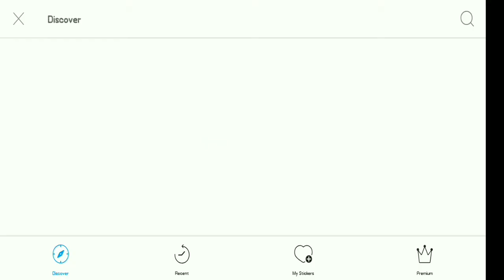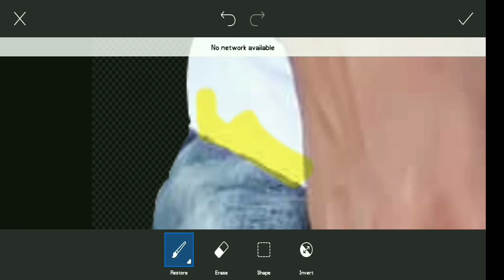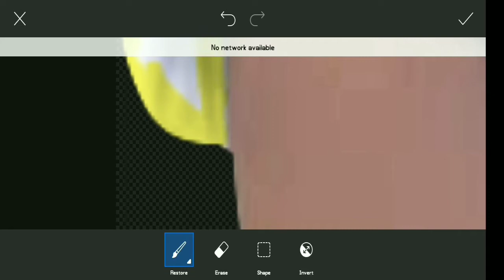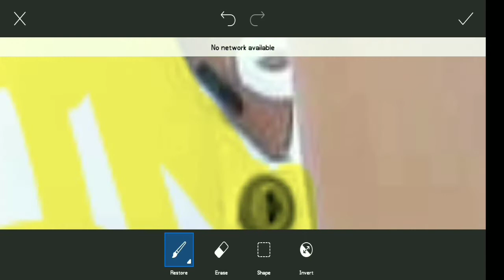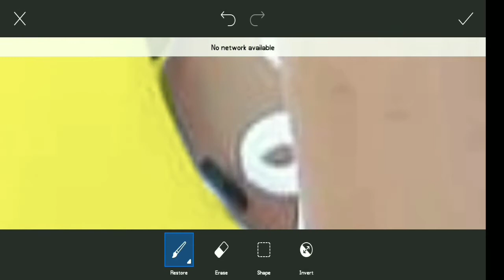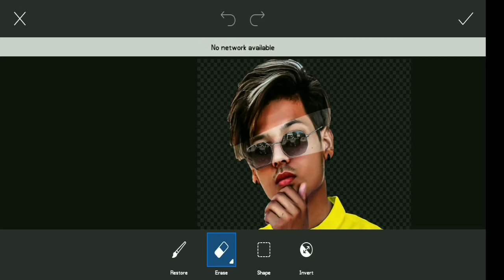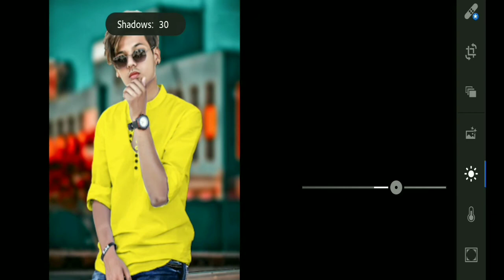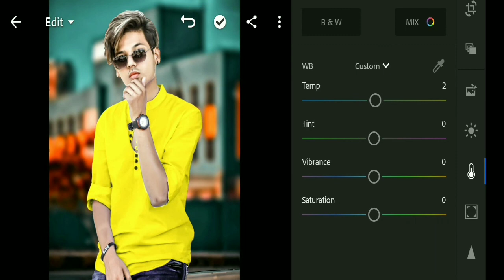PicsArt-CB Photo Editing Tutorial in PicsArt Step By Step || New CB Editing Concept 2020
~Title:-PicsArt-CB Photo Editing Tutorial in PicsArt Step By Step || New CB Editing Concept 2020 ||

~PicsArt:-

~Lightroom CC:-

*How to sign up lightroom cc
*How to retouch photo editing in lightroom cc
*How to edit dark moody effect in lightroom cc
*How to retouching in lightroom cc

Hello guys kaise ho sare so guys acche photo editing ke liye please humko support kijiye aur hamare channel "Spark Creation" ko please guys subscribe karke bell icon press kar le aur please guys full support for better photo editing.